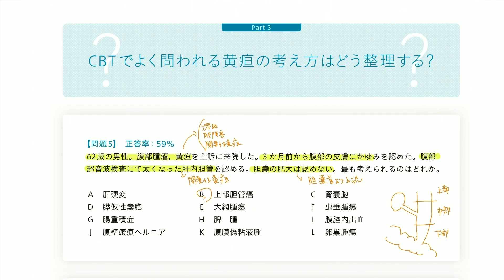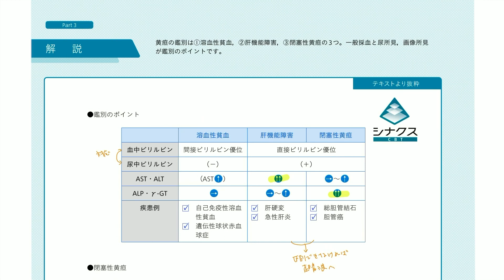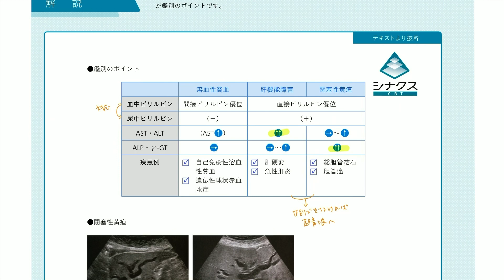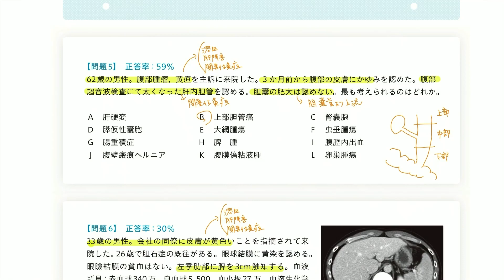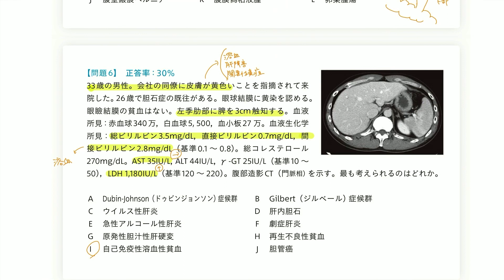シナクスCBT 「Part３ CBTでよく問われる黄疸の考え方はどう整理する？」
「CBTに"出るところ"を効率よく勉強したい！」そんなあなたへ
--- CBT対策『専用』の動画教材、できました。

「初めての学外試験、ちゃんと対策できるか心配…」
「範囲が広く物量が果てしない…どう勉強すればいいの？」
「まだ何もやっていないけど、私ってやばい…？」
「とはいえ、部活も忙しいし、大会で結果も出したい」

そんなあなたにおすすめなのが、『シナクスCBT』！
エムスリーエデュケーションは、長年の過去問分析・蓄積したノウハウを活かしCBTで問われる知識だけにフォーカスし、最も効率的にかつ確実にCBTに「合格するための知識」を学べる「CBT専用対策教材」を開発しました。

✓CBTに必要な幹となる臓器別の知識を70時間で総ざらい
✓CBTは範囲が広く情報量が多いからこそ、「シンプルに、美しく、わかりやすく」

『シナクスCBT』は、ピュアに「CBTで得点する」ことにフォーカスした教材となっていますので、勉強に100%時間を投下できない中でも確実にCBT合格に近づくことができます！

少しでも興味のある方は是非、以下リンクより教材の詳細をチェックしてみてください♪